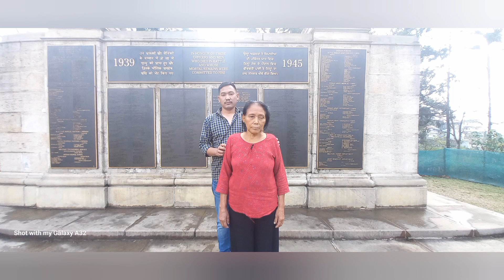kohima war cemetery